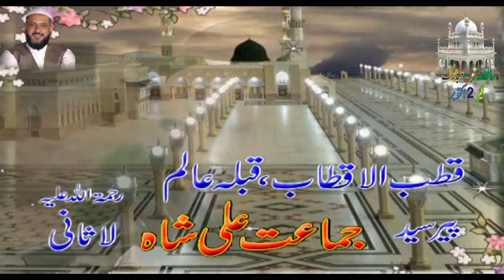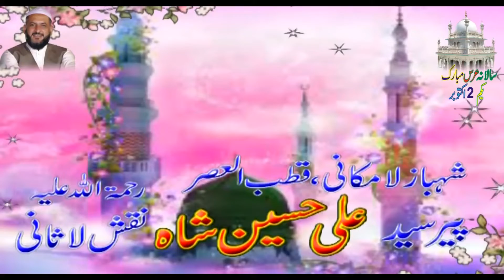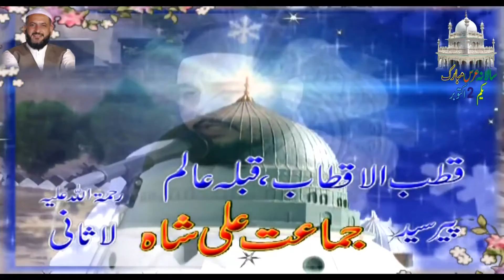Allah ho gani (beautiful Naat )Urs Mubarak pir jamat ali shah lasani (by qari naeem uddin naeemi